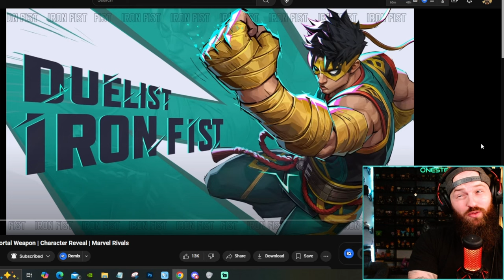'IRON FIST' Looks Insane! | Marvel Rivals Official Gameplay [REACTION]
'IRON FIST' Looks Insane! | Marvel Rivals Official Gameplay [REACTION] - Iron Fist is bringing fists to a sword fight! And his moves look insane! along with his Ult, and specials. Marvel Rivals has an amazing roster and Iron Fist is definitely going to stand out. Are YOU Going to be maining Iron Fist day one? Let me know!